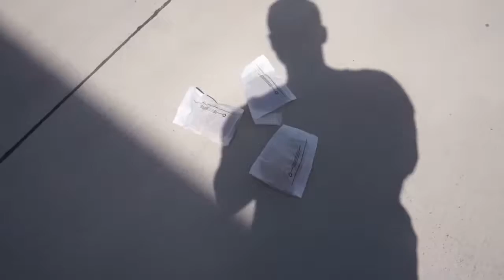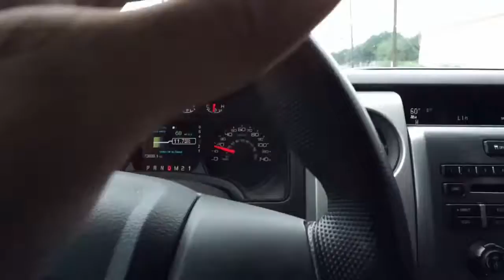Productivity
Here are some of Bill Gates' best advice to stay productive: On my desk I have three screens, synchronized to form a single desktop. I can drag items from one .

Made in collaboration with Sparring Mind, the behavioral psychology blog. Read the  productivity post: TWEET IT .

Productivity guru and coach David Allen talks about Stress Free Productivity at TEDxClaremontColleges. About TEDx: In the spirit of ideas worth spreading, .